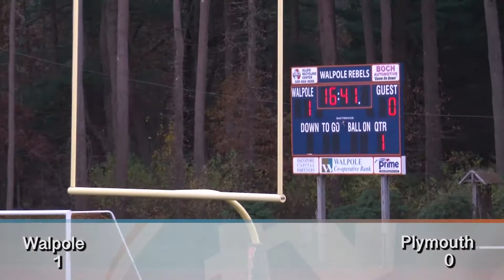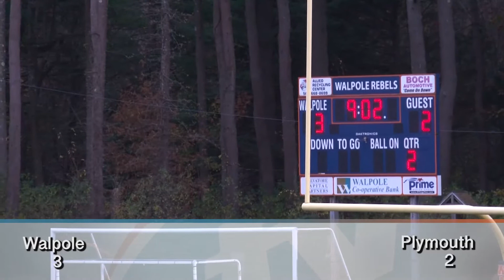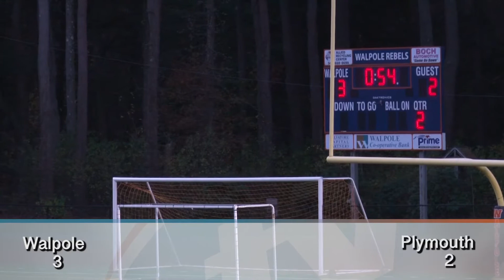Walpole High School Field Hockey vs. Plymouth North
MIAA Division 1 South Quarter Final Round